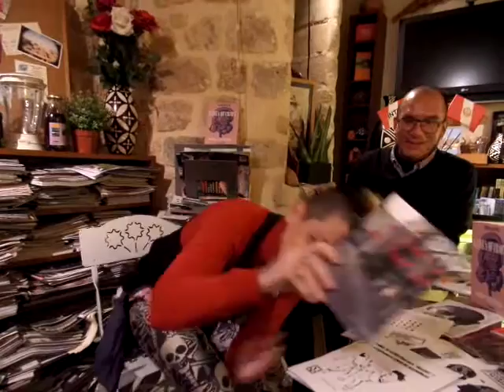Presentación La guerra en curso de Leonor Silvestri. Paris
Leonor Silvestri presenta La guerra en curso junto a su editor Luis Hermoza en Paris 2016. Editorial Nos es Nada